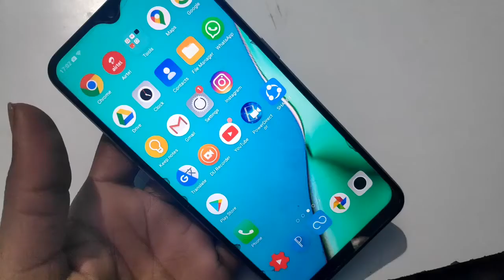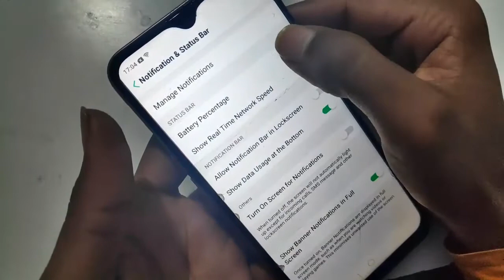OPPO A5 battery backup setting | battery percentage show kaise karen | How to enable percentage